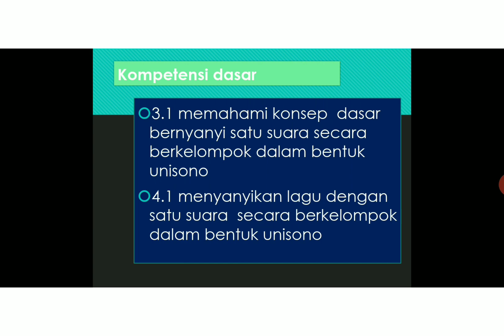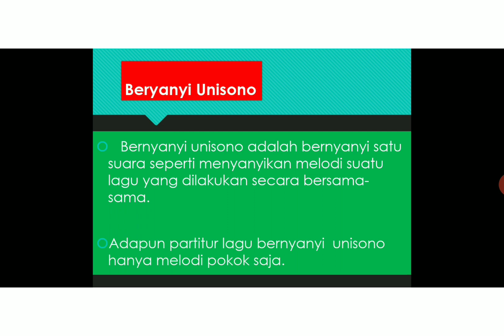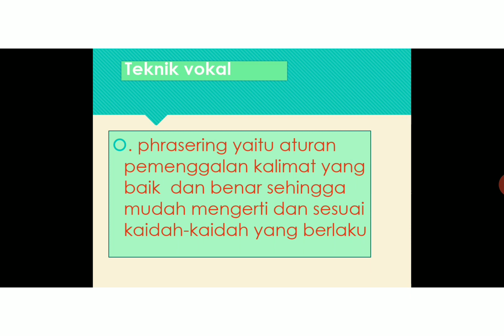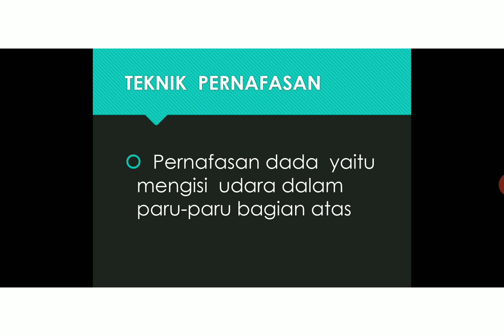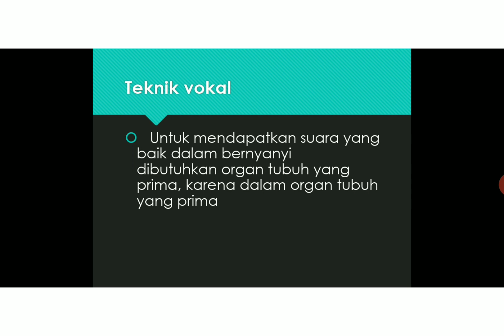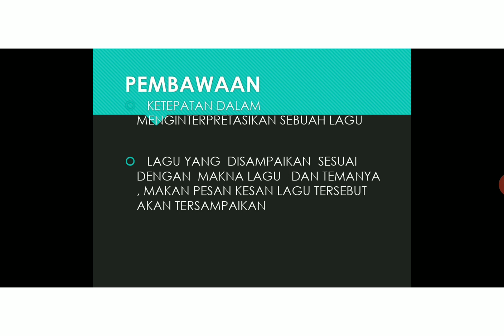Menyanyi Unisono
Materi pembelajaran seni budaya kls 7 Smt 1